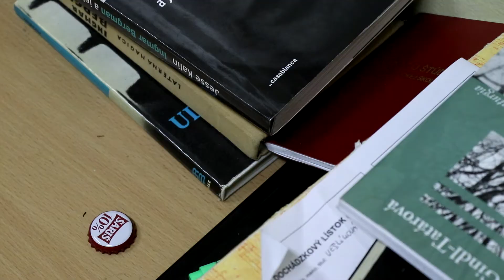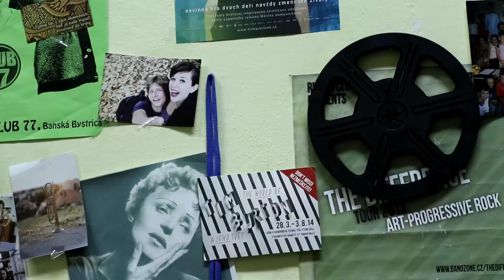Horná 26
AKU BB Cvičenie: Spoločný Život